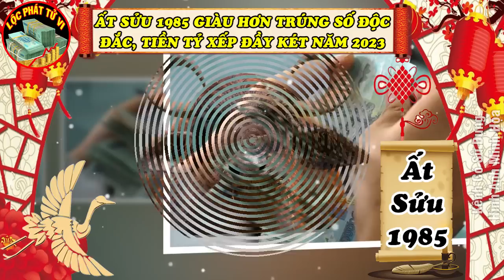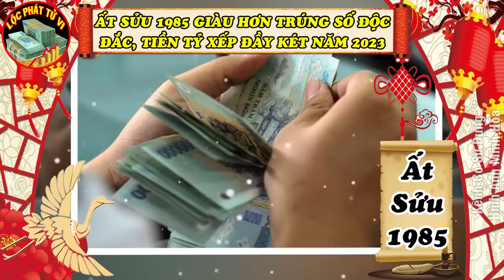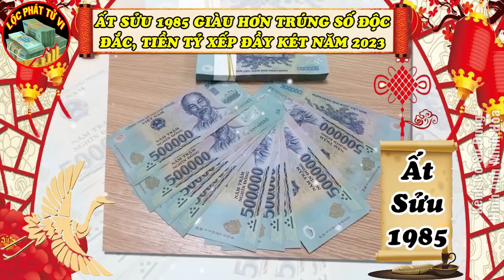Tử Vi Tuổi Ất Sửu 1985 Năm 2023, Được Lộc Bề Trên, Cơ Hội Kiếm Tiền Ập Đến, Giàu To | LPTV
Nội Dung: Tử Vi Tuổi Ất Sửu 1985 Năm 2023, Được Lộc Bề Trên, Cơ Hội Kiếm Tiền Ập Đến, Giàu To | LPTV